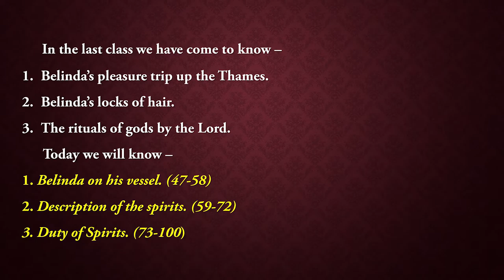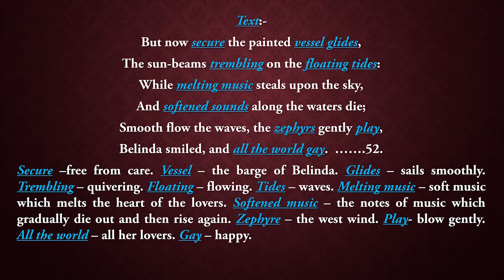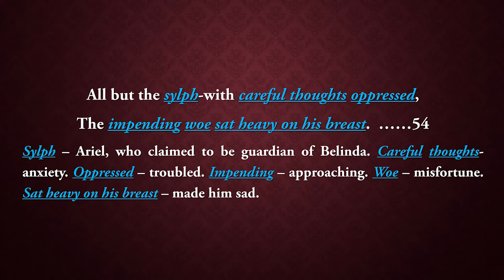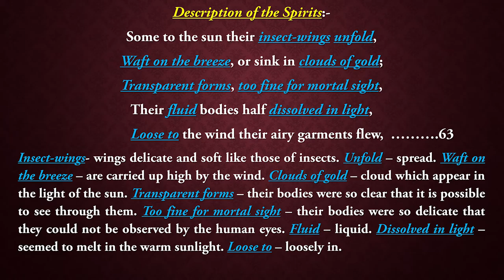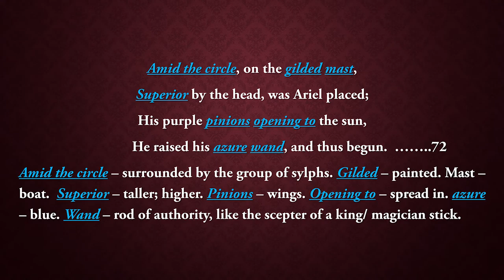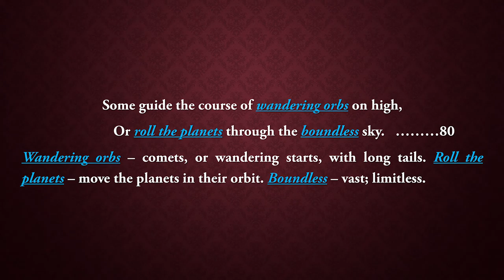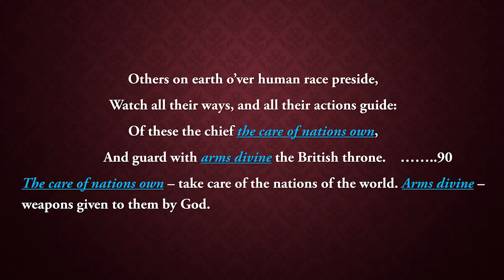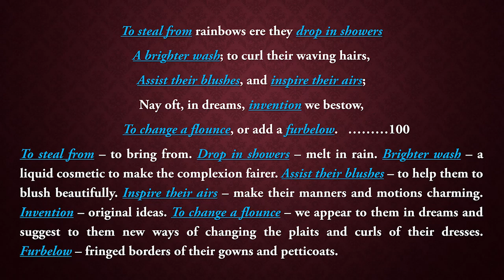'The Rape Of The lock' by Alexander Pope in Bengali II canto 2 II part 2 II BDP II NSOU II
It is also placed to your knowledge that if you want to join my ONLINE CLASSES , you could contact by the given number with in 31/12/2020 and the class will be started from 9th January, 2021.
, The Rape of The Lock , Canto-1 ,Part-3
,The Rape of The Lock, Cant-2, Part-1
, On His Blindness by Milton
, The Doll's House , Part -3